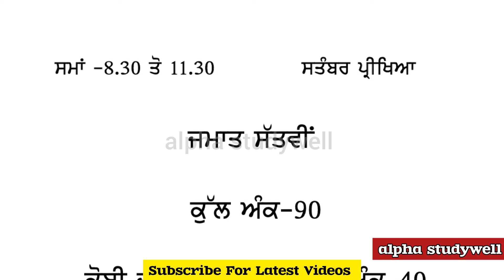pseb 7th class drawing paper 5 october 2024 , pseb class 7th drawing paper 5.10.2024